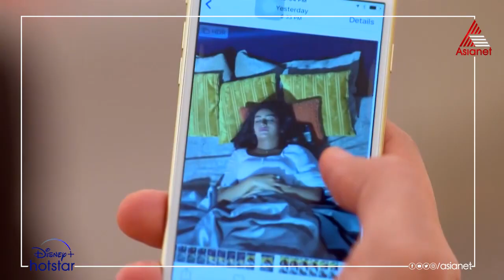RomanticsReloaded Dakshan Challenges Shiva || Priyamanasam || Episode 133